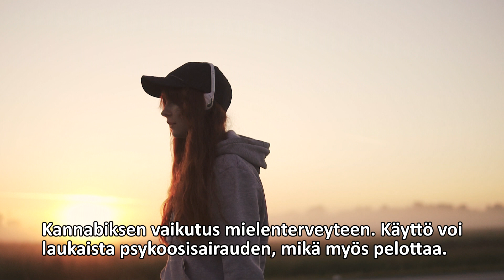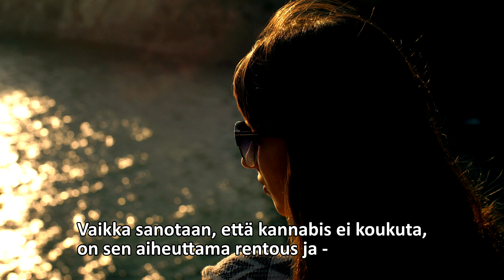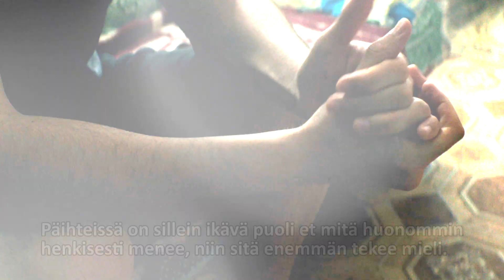Mikä kannabiksessa viehättää? Mikä huolestuttaa? Miten kieltäytyä kannabiksen käytöstä?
Ehkäisevän päihdetyön viikon teemana vuonna 2021 on kannabis. EHYT ry ja Ehkäisevän päihdetyön järjestöverkosto kysyivät nuorilta aikuisilta, mikä kannabiksen käytössä herättää huolta. Entä mikä viehättää? Onko kannabiksen käytöstä vaikea kieltäytyä?